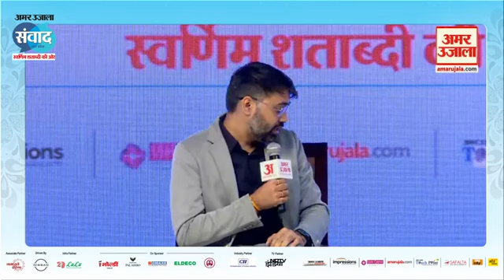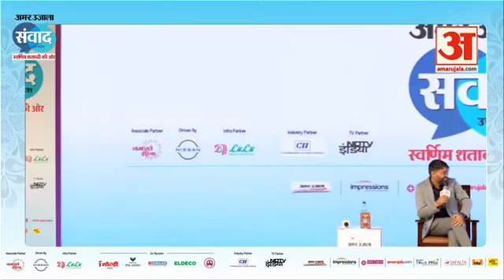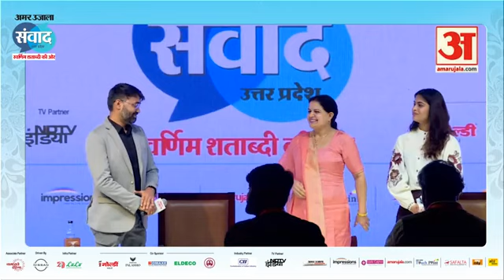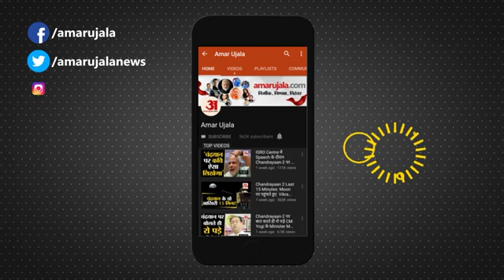Manu Bhaker Paris Olympics 2024 : किराए की पिस्टल से खेला था नेशनल हैरान कर देगी मनु भाकर की कहानी